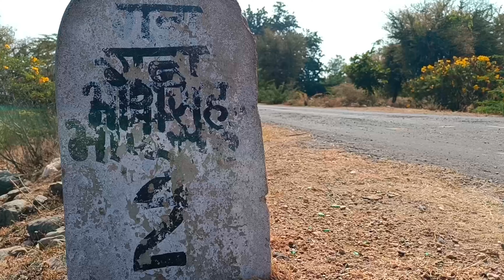चुनाव 2023 Election 2023 Trailer Comedy video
This video Creat for Just fun and entertainment

CASTING:-
SAYYED FIROJ ASHRAF ( SATTU GOI)
FASHAL MIRZA               (CHAND NAWAB )
RAFIK ASHRAFI               ( PEMA NARANGI )
BHANWAR                        ( LAKKAD )
ARMAN KHAN                  ( PANNA)
SAYYAD JANUL                (HEERA )
ARYAN SHEIKH .
AADIL MIRZA                      ( SHAKTI)
SIKANDAR ALI                    (GOVERNER)
SHAHNAWAZ ALI               (BHIMA)
JINU MIRZA
TALIM SHEIKH
RAEES ALI
SOYAB KHAN
ALTAF ALI
MUNSA
SOHAIL
RAEES
SUFIYAN KHAN

STORY AND DIRECTED BY
      AMJAD SHEIKH

Thanks for All supporting Team

ROYAL ENTERTAINMENT